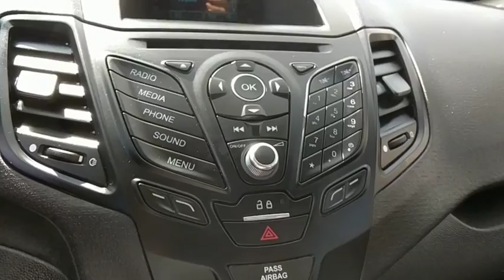2016 Ford Fiesta Frederick, Columbia, Hagerstown, Mt. Airy, Clarksville, MD 11680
U 2016 Ford Fiesta available at Hi Lo Auto Sales in Frederick, Maryland. Servicing the Columbia, Hagerstown, Mt. Airy, and Clarksville, MD area.

Recent Arrival! ***FREE 6MO/6,000MILE WARRANTY***.brbrAwards:br  * 2016 KBB.com Brand Image AwardsbrbrFamily owned and operated for over 20 years! We have a huge selection of used cars with over 150 in stock and two locations to serve you! Hi Quality Vehicles at a Lo Price!